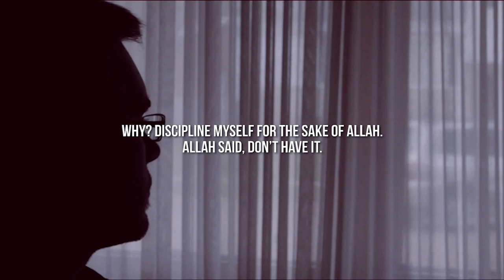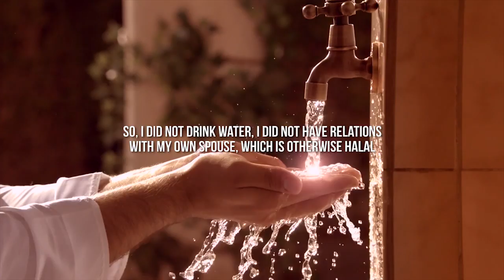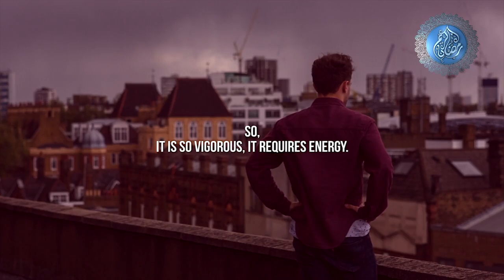The Ramadan Catapult ᴴᴰ ┇ Amazing Reminder ┇ by Mufti Menk ┇ TDR Production ┇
Speaker: Sheikh Ustadh Mufti Ismail Menk